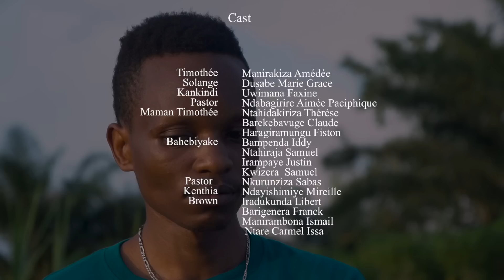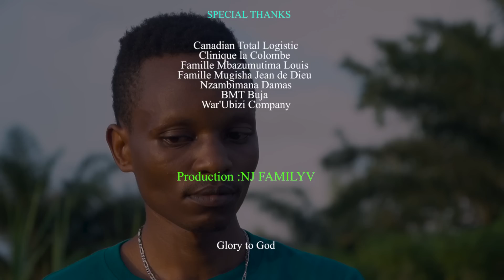ISHUSHO Y'UMUNTU PART 8 / The image of a human being part 8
Ninde azi ishusho yanyayo y'incuti yiwe? hamwe Imana yokwereka ishusho yanyayo yuwo wita incuti yawe wokumirwa  kwirikira iyi film irakwigisha inakwereke uwo wita incutiyawe
ISHUSHO Y'UMUNTU
The image of a human being
Production: J.N.FAMILY
Script&Director:  Amédée Manirakiza
Ass Director: Fiston Haragiramungu
Camera man&Editor:Xray Bam
Sound: Frank Niji
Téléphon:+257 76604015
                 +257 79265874